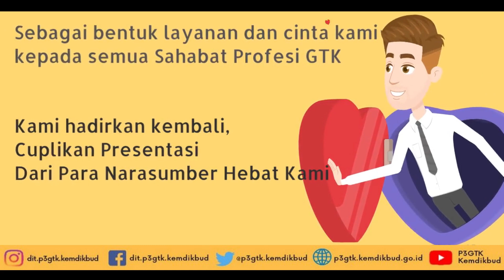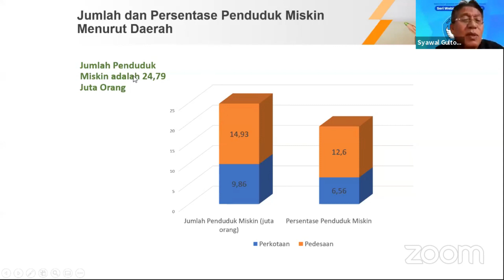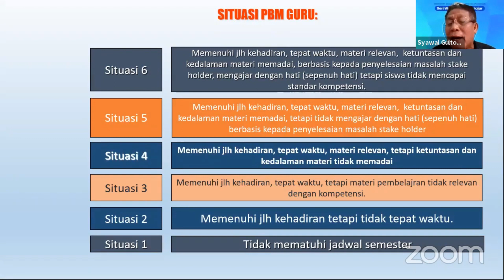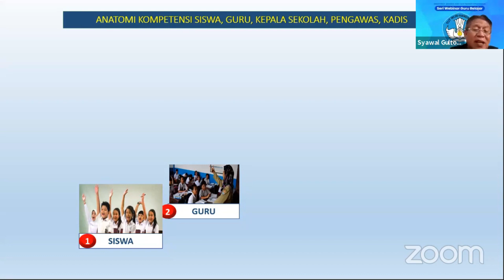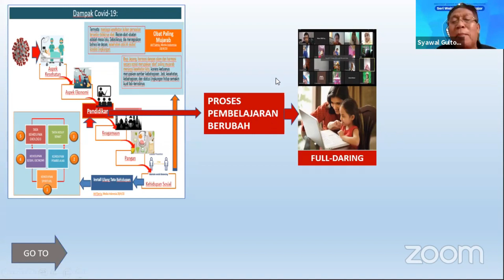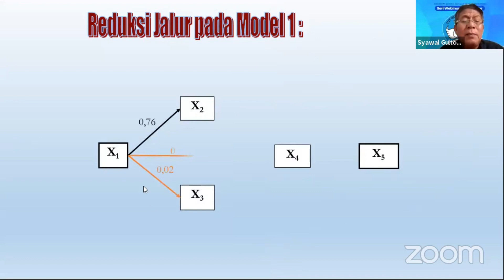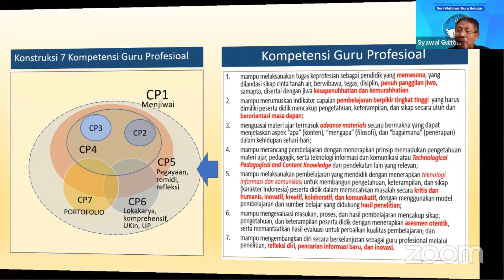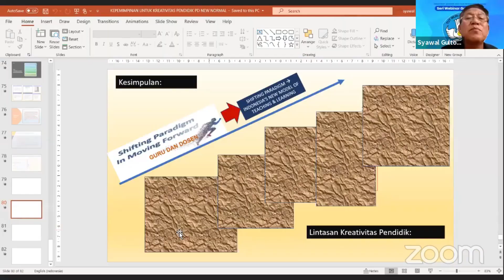Penguatan Inovasi Pembelajaran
Prof. Syawal membahas tentang kualitas manusia, mendiskusikan nasib 44,6 juta siswa Indonesia dari jenjang SD, SMP, SMA, SMK, dan SLB.  “Tokoh utamanya adalah guru. Seperti itulah konstruksinya kalau orang berbicara mulailah dari ujung,”

Prof. Syawal mengawali bahasan dengan memaparkan paradoks Indonesia. Menurut data BPS, ada 24,79 juta orang Indonesia berada di bawah garis kemiskinan. “Angka yang cukup besar. Jumlah jumlah penduduk Sumatera Utara saat ini hanya 12 juta jiwa. Artinya penduduk miskin Indonesia dua kali lipat penduduk Sumatera Utara,” ujar Syawal.

Batas penghasilan masyarakat yang terbilang miskin di indonesia terbilang sangat rendah. Hanya Rp 440.538 per kapita per bulan. Kenyataan kemiskinan ini berbanding terbalik dengan potensi kekayaan alam yang dimiliki Indonesia. Mengutip Buku World in Figure 2003, terbitan The Economist, Indonesia merupakan penghasil lada putih, lada hitam, karet alam, puli dari buah pala, karet sintetik, kayu lapis, teh, kopo, coklat dan kelapa sawit (CPO) merupakan terbesar di dunia, dan berada di peringkat teratas.

Paradoks luar biasa itu, kata Syawal, bermula dari bangku sekolah, yakni berawal dari beberapa situasi belajar yang dilakukan guru. Pertama, guru tidak memenuhi jadwal, hadir pun tidak. Kedua, walau guru hadir tetapi tidak tepat waktu. Ketiga, meski guru memenuhi jadwal dan hadir tepat waktu, tetapi materi pembelajaran tidak relevan. Keempat, ketika materi relevan, tetapi ketuntasan dan kedalaman materi tidak memadai. Kelima, guru tidak mengajar dengan sepenuh hati dan berbasis penyelesaian masalah. Keenam, tidak memperhatikan muridnya untuk mencapai standar kompetensi.

“Situasi pembelajaran inilah yang menjadi salah satu faktor penyebab kemiskinan terjadi. Kalau 17 tahun lalu guru mendidik orang dengan baik, tidak mungkin ada 24 juta orang miskin itu,” kata Syawal. “Dengan segala hormat serta penghargaan yang luar biasa kepada para guru saya tak ingin menyalahkan siapa pun.”

Bagi para pendidik, pandemi memaksa mereka untuk berinovasi membuat media pembelajaran memanfaatkan teknologi. Pendidikan pun tetap berlangsung dengan baik. Apa pun yang terjadi pendidikan merupakan satu-satunya yang tak boleh berhenti di republik ini. “Kata orang teknologi tidak akan menggantikan guru, tetapi guru yang tidak bisa menggunakan teknologi akan tergantikan,”

Guru harus menguasai empat konteks, yakni pertama, konteks kekinian pendidikan Indonesia dan negara lain. Kedua, konteks dan perspektif pengembangan profesi guru. Ketiga, konteks kekinian suasana pembelajaran di sekolah. Keempat, konteks kekinian kompetensi lulusan untuk semua jenis, jenjang, dan jalur pendidikan Indonesia.

Tahapan selanjutnya, barulah bisa membicarakan masalah proses belajar mengajar dan membahas siapa siswa. Kemudian membahas juga bagaimana komunitas guru di sekolah dan bagaimana sistem penjaminan mutu. ”Barulah ada pengakuan, karena kalau ada pengakuan orang datang ke sekolah untuk mengakui,”

Oleh karena itu, untuk membangun kapasitas siswa diperlukan perbaikan kurikulum dan kualitas guru, serta memperbaiki sarana dan prasarana. “Logikanya kalau mau tambah perolehan siswa perbaiki kurikulum, perbaiki guru dan saprasnya,” Sementara apabila sekolah ingin menciptakan guru yang produktif, sekolah harus memperbaiki iklim di sekolah. Sekolah perlu membangun kultur sehat agar guru menjadi lebih produktif. “Kalau manajemen yang diperbaiki tidak bisa, karena kepemimpinan hanya bisa bekerja lewat kultur sekolah yang baik,”

Anatomi Pendidikan

Menurut Syawal, dalam anatomi kompetensi siswa, guru, kepala sekolah, pengawas dan kepala dinas, kepala dinas harus bisa menjadi narasumber bagi pengawas sekolah. Pengawas sekolah menjadi narasumber bagi kepala sekolah dan guru. Sementara guru harus menjadi narasumber dan motivator bagi siswa.

Ketika siswa bertanya kepada guru, mereka mendapatkan jawaban dari guru. Ketika guru bertanya kepada kepala sekolah dijawab dengan benar. Selanjutnya kepala sekolah bertanya kepada pengawas sekolah, hingga ke kepala dinas ada jawaban yang benar. “Ini artinya kompetensi guru lebih luas dari siswa. Lebih luas lagi kompetensi kepala sekolah, dan lebih luas lagi kompetensi kepala dinas,”

Idealnya kepala dinas merupakan pengawas sekolah terbaik, dan pengawas sekolah merupakan kepala sekolah terbaik. Kepala sekolah adalah guru terbaik. Sementara guru adalah siswa terbaik. “Komposisi seperti ini pasti maju negaranya,”